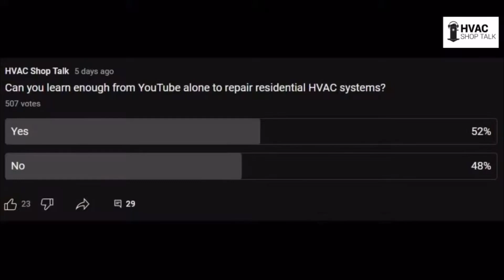HVAC DIYer Ends up Dead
Support HVAC Shop Talk by becoming a…